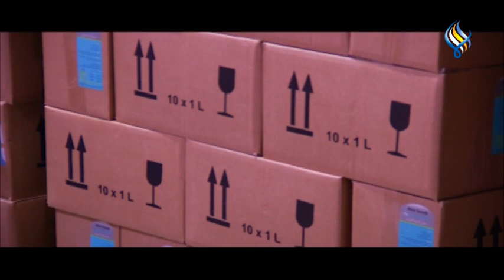عنا بسورية // 04-01-2024 //الشركة التقنية للمعقمات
Antiseptica Techno

تردد القناة:
Nilesat 11938 V 5/6 27500